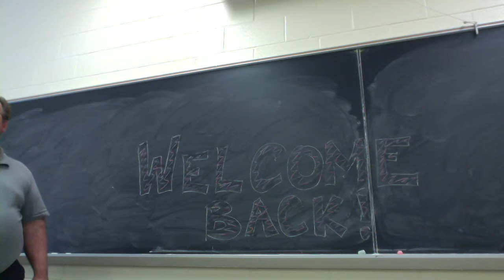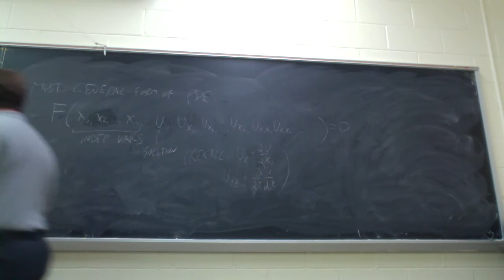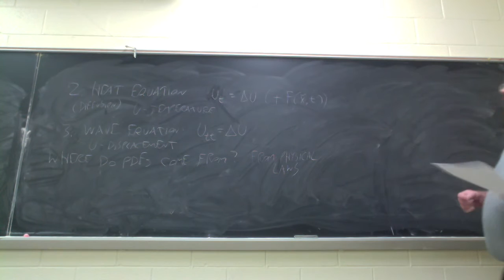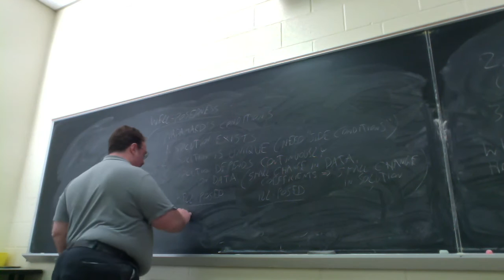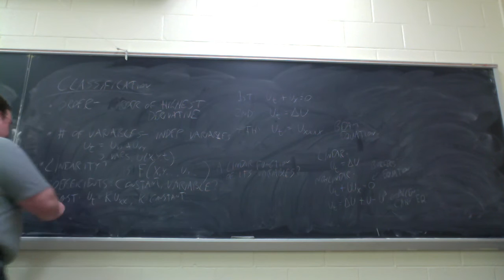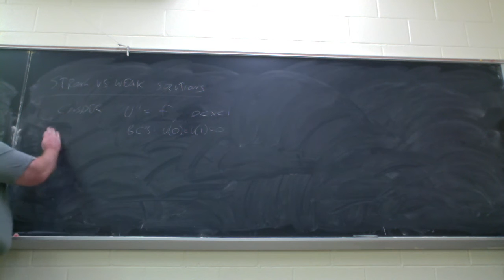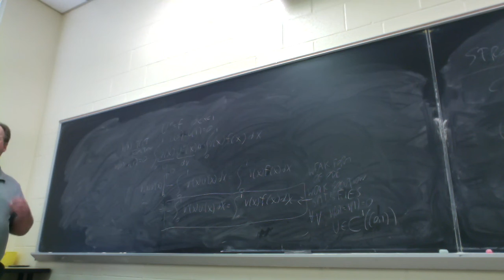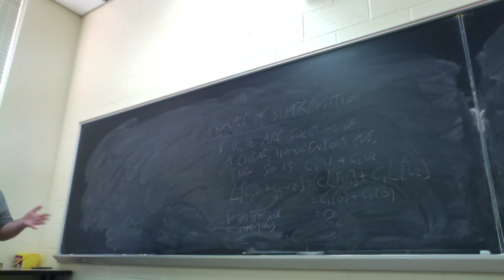MAT 606 USM 01-20-2016